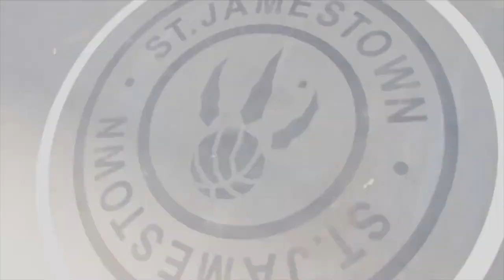Raptors Rewind Episode 3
Third instalment of Raptors Rewind. No Jas, new set, new chairs! Raps are on a tear.